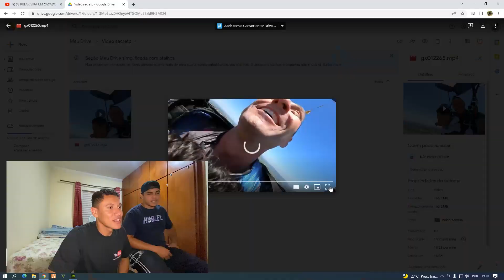O SEGREDO SOBRE MEU SALTO DE PARAQUEDAS FOI REVELADO! *video secreto*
E ai galerinha que me acompanha,
Toma mais um videozão pra vocês!!